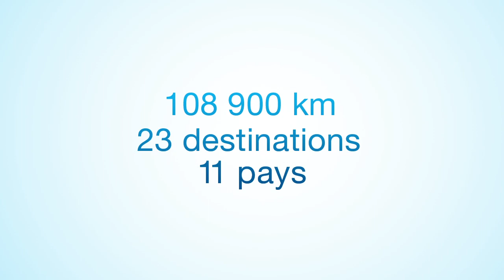Vacancier Transat - Les meilleurs moments